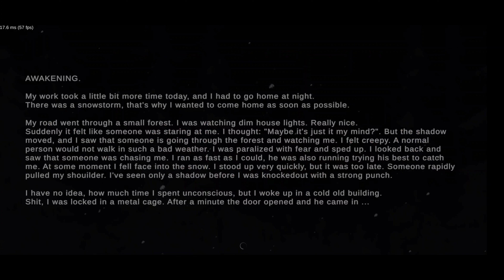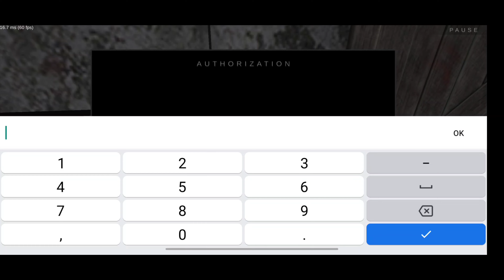ESCAPING THE MANIAC'S HOUSE || METEL HORROR GAMEPLAY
Can You Escape From The Maniac's House?

metel horror is puzzle game with horror elements you have to visit the role of the victim of a Maniac's.you have to escape the maniac house.But be careful about that you open anything but forget to close it because Maniac is very clever they noticed everything carefully.play safely and find your way for escape from the horror house...